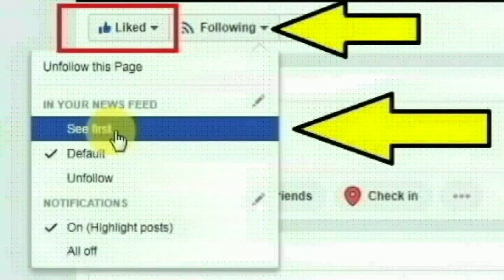கர்நாடகா ஹசான் மாவட்டத்தில் உள்ள அர்சிகேரே கிராமத்தை சேர்ந்த மணு செய்ததை பாருங்க | Thoothupura